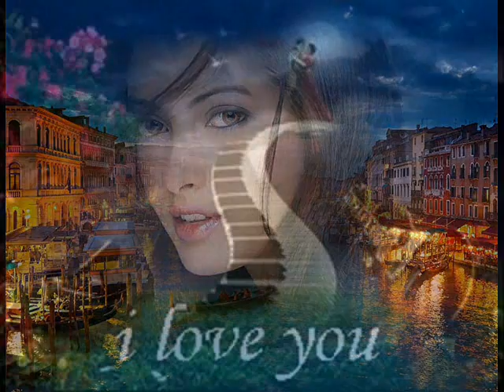kabi khamosh batho gi aamir